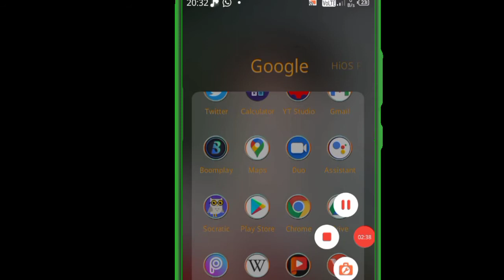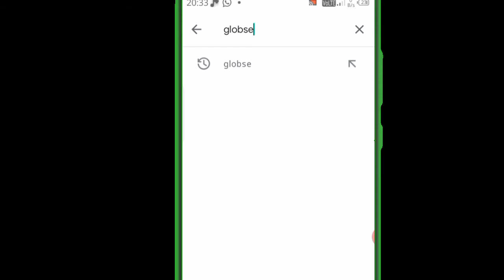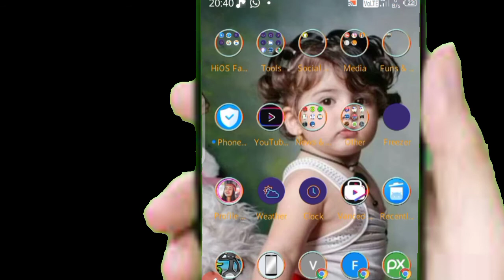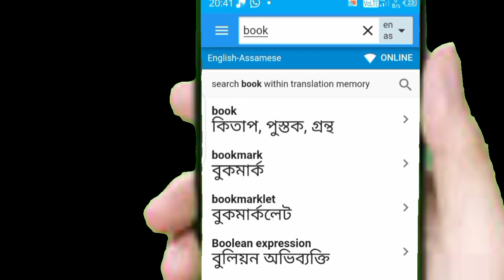English_to_Assamese_Dictionary_for_Assam_students 2021/ By all Scene Drama channel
English to Assamese dictionary translate app.

Assamese to English dictionary app

Aj ham  bataaoge ki Assamese to English translate app kaise download kare,

notice-- this video is not copyright.

thanks Assamese to English translation app...

All Scene Drama channel